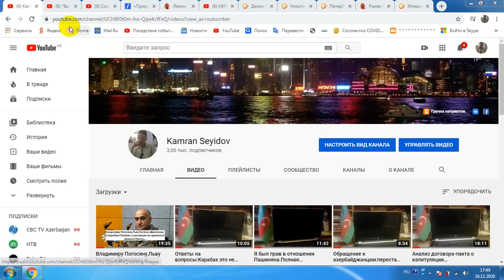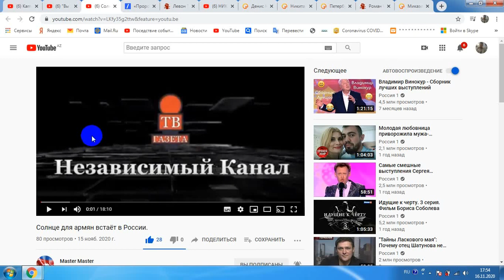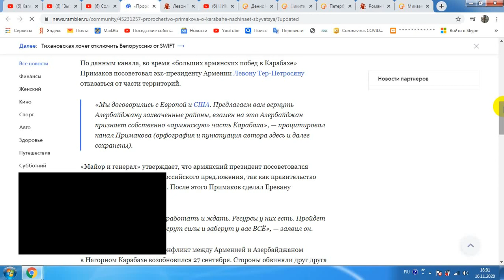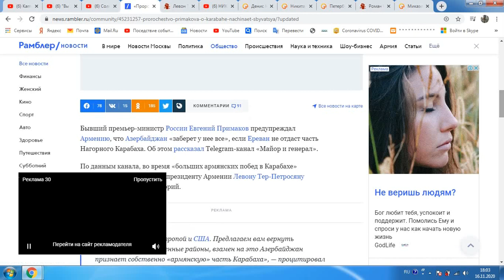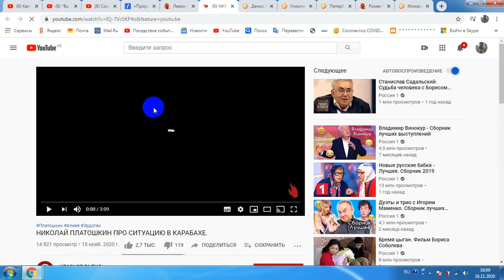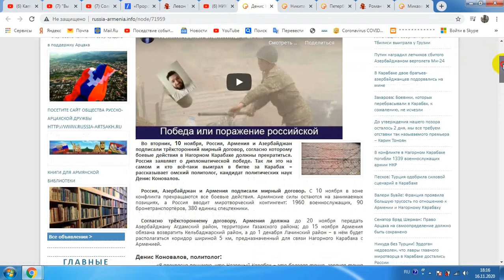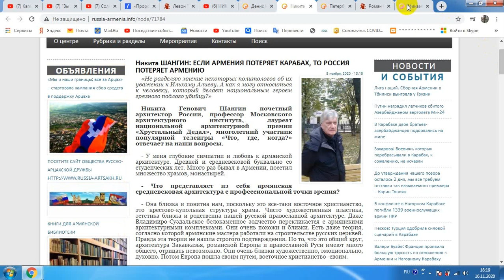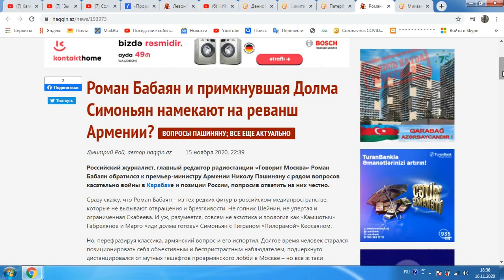Соловьев удивил.Пророчества Примакова о Карабахе.Платошкину жалко армян?...Симоньян хочет крови?